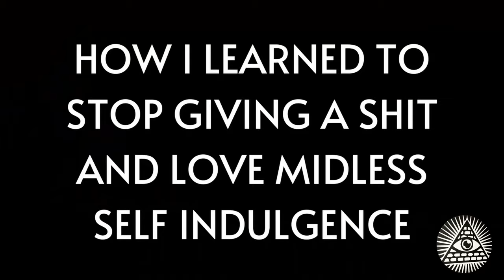The Cynical Beauty Of Mindless Self Indulgence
Mindless Self Indulgence has been one of my favorite bands since I was 14, this video essay was a labor of love!  Long live MSI.

TIMESTAMPS:
0:00 Intro
1:15 Beginnings
2:16 Tight
4:37 Frankenstein Girls
10:09 You'll Rebel To Anything
15:14 IF
18:36 How I Learned To Stop Giving A